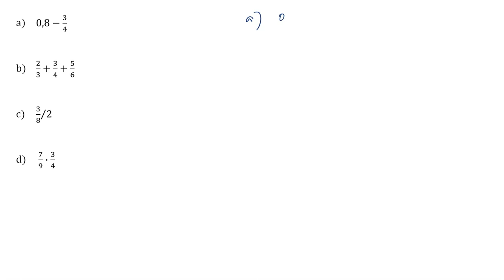upp 165 Blandade uppgifter Taluppfattning och tals användning Matematik Y för Lgr22